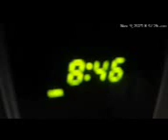Nix the indoor pools!!!????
I guess none need cleaning! 11/9/21.